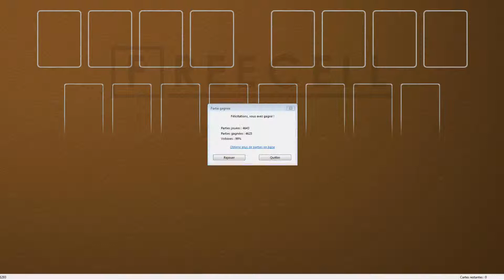Solution to freecell game #6293 in HD